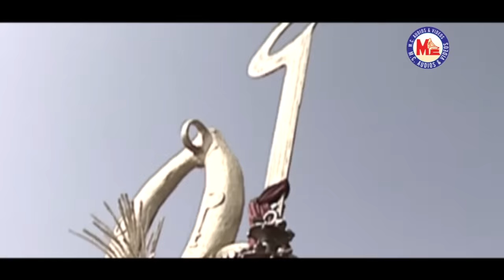പള്ളിവാള് ഭദ്രവട്ടകം | PALLIVAAL | THEYYARAYYAM | Malayalam Folk Songs | HD Official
Pallivaalu Bhadravattakam...
THEYYARAYYAM
Malayalam Folk Songs HD video

Director      :MANOJ VINOD
Producer    :M.C. SAJITHAN